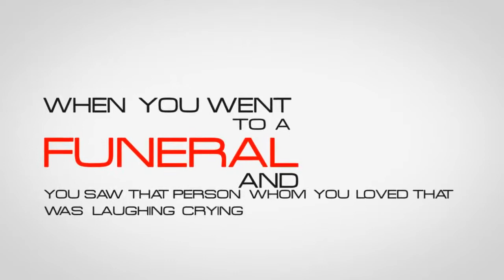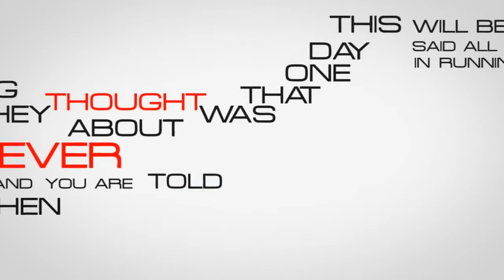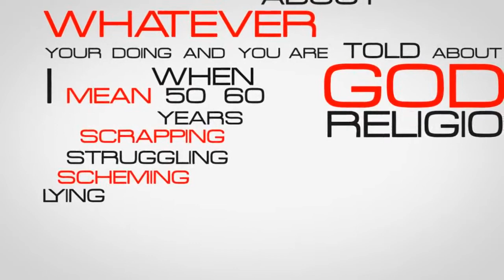Until You Visit The Grave - Kinetic Typography - by Sheikh Khalid Yasin - Talash Peace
"Everyone is going to taste death, and We shall make a trial of you with evil and with good, and to Us you will be returned."
~AL Quran 21:35~

Until You Visit The Grave | Kinetic Typography | by Sh. Khalid Yasin [TDR]

Death in Islam: Imam Malik Ibn Anas saw the Death Angel in his sleep, and the Imam asked him:
" How much left for me to live?".

The Angel pointed to his five fingers.

Then the Imam asked him:
" Does that mean 5 years, or 5 months, or 5 days ?".

Before the Imam had a chance to get an answer back, he woke up.

The Imam went to someone who would interpret dreams.

That man told him: " Imam Malik, when the Angel pointed to his five fingers he didn't mean 5 years or months or days, but the Angel meant that your question ' how much left for me to live' is among 5 matters that only Allah (SWT) knows about, and he recited the following verse from the Qur,an: "Verily, with ALLAH alone is the knowledge of the Hour.

And HE sends down the rain, and HE knows what is in the wombs. And no soul knows what it will earn tomorrow, and no soul knows in what land it will die.

Surely, ALLAH is All-Knowing, All-Aware." ~Al Quran 31:34~

One day the Prophet (pbuh) went to a boy's funeral and he found his mother weeping and he asked: " why are you crying ".

The mother said: " O' messenger of Allah, is my son in Heaven or Hell?".

The prophet replied:" O' slave of Allah, He (Allah) knows his status better than I do ".

The Prophet said: " The Believer's Soul turns into a Bird in Paradise ".
( The above Hadith means, that upon the Believers death, his Soul becomes a bird in Paradise until the Resurrection day, when Allah (SWT) returns all souls to its original bodies )